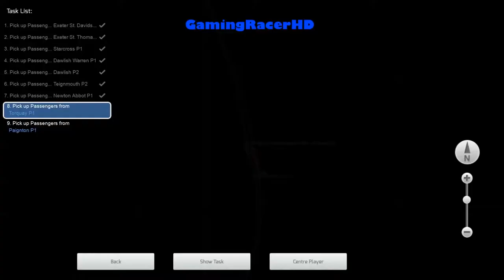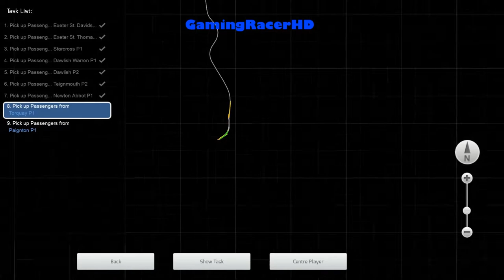Train Simulator 2015 - Let's Play #79 - The Riviera Line - Storm Consequences [1080p 60FPS]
TRAIN SIMULATOR 2015 LET'S PLAY #79! Welcome to my let's play series for Train Simulator 2015 where I will drive different routes, in a variety of different Trains and Locomotives. This is my 79th lets play where we take the First Great Western Train (Class 143) and drive it on a career mode scenario called "Storm Consequences". This scenario will take place on (The Riviera Line) Exeter To Paignton Route. Hope You Enjoy!